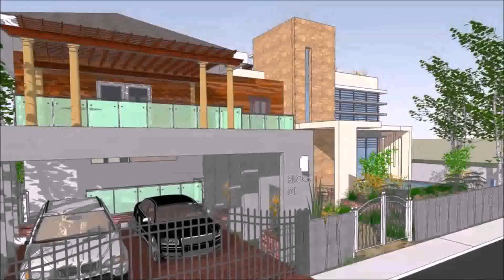Zen House Designs And Floor Plans Philippines (see description)